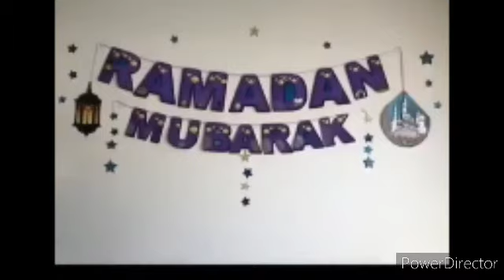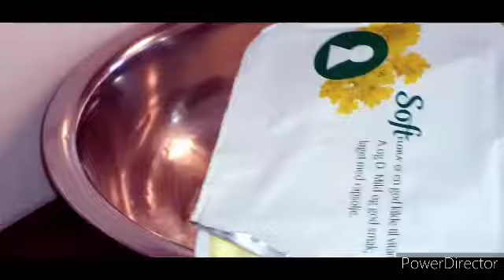🌜⭐📿AFUR WANAAGSEN 4AAD QABKA UU SAMEEYE ILA ARKA📿❣ 🌜⭐